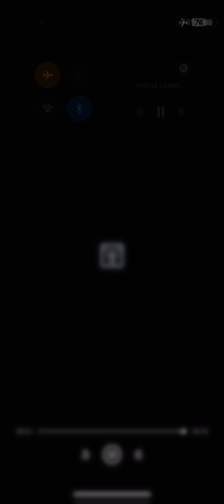Part4️⃣Corrupt flight commander Capt Lawrence *full witness testimony*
🗣️My views are entirely mine and mine alone and not the views of the USAF and DOD🎙️